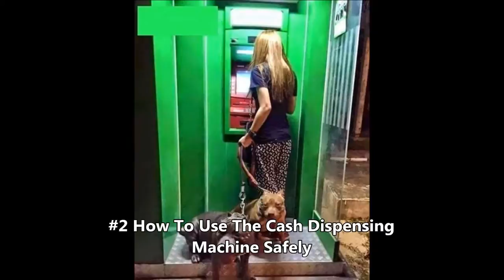10+ Pics Of The Best ATM Withdrawal Defense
Welcome! ICYMI(IN CASE YOU MISS IT) has the most amazing list of videos you'll ever watch. Mind-blowing facts on incredible people, science, technology, lifestyle, commerce, extraordinary events, funny, weird, mysterious,shocking, crazy facts blah blah blah.
ICYMI has the most entertaining list videos about feel-good, smart and interesting topics that can be enjoyed anytime and anywhwere on every video content distribution platform.